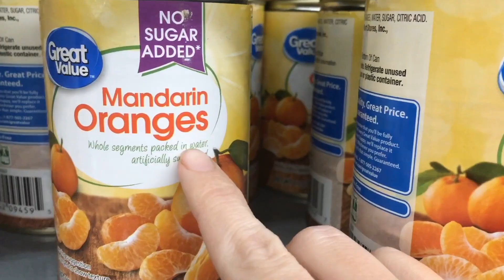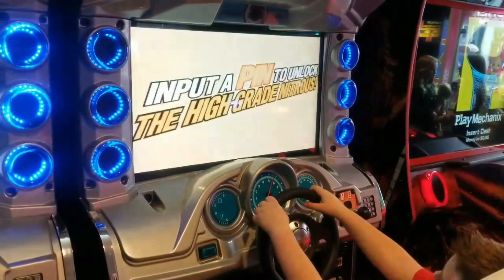KID FALLS AT WALMART!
Mason accidentally falls in one of the isles of Walmart while joking around. Don’t worry, he’s just fine! We take you shopping and give you a little update on Jenn.

We are familyvloggers and everyotherdayvloggers but lately have been everydayvloggers or dailyvloggers along with our two fur babies, Scooba and Shaggy. Unfortunately we lost both of our other fur doggies Buddy and Spencer this year along with our nephew Elijah who some of you may know if you follow Momsvlog80. So it’s been a rough year, but our viewers have helped us so much along the way and we are so lucky to have meet so many great people! So join us as we take you on a journey throughout our everyday life, press that subscribebutton and become part of the Mainvilles Nation!